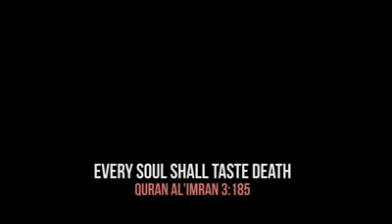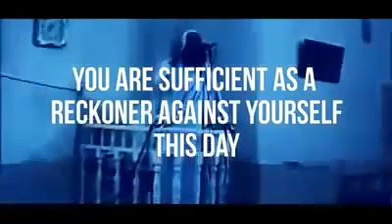لفيديو الذي تاب بفضله الكثير من الشباب !!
)أنشره ولكا الأجر بي إدن الله (ا